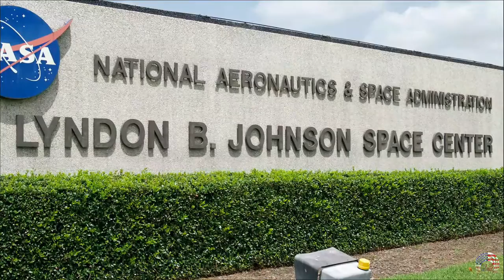Texas Tourist Attractions - 10 Best Places to Visit in Texas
Texas is the second-largest state in the US, full of adventure and fun. The state is rich in unique attractions and activities, both geographically and culturally. There are many vacation opportunities in Texas, from the cities to the desert and mountains to the coastal beaches.The difference between the West Texas cities of Lubbock and Amarillo is striking.  However, they offer a different perspective on metropolitan centres like Dallas and Austin.  It is worth including San Antonio, known for its Alamo, River Walk, and the Hill Country. Texans have a lot of things to be proud off, Whether you are interested in art, history, or cowboy culture, Texas has it all. Nature lovers will love the parks, including Big Bend National Park, and Padre Island National Sea Shore.
You can find more information about, where, and what to see in Texas by looking through our video.

00:00 Intro
01:14 El Paso
02:20 Big Bend National Park
03:34 Corpus Christi
04:44 Dallas
06:12 Padre Island National Seashore
07:06 Fredericksburg
08:23 Galveston
09:39 Houston
10:45 Austin
12:10 San Antonio
13:32 Outro

Music Used
(Under 10 second)